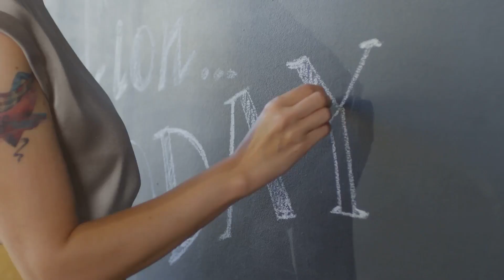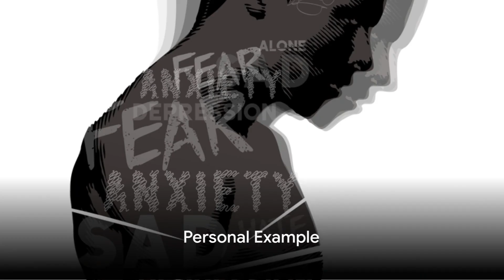Cultivate and Curate Your Thoughts for Law of Attraction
🌟 **Unlock the Power of Law of Attraction with Abraham Hicks | Cultivate and Curate Your Thoughts for Manifestation 🌟

This video is your guide to understanding the impact of your thoughts and how you can use them to shape your destiny.

🌌 Your thoughts hold incredible power – they shape your reality. In this video, we unveil a simple yet life-changing concept: 'Cultivate and Curate Your Thoughts for Law of Attraction.'

💭 Think of your thoughts as the steering wheel of your life. Negative thoughts can be like setting your GPS to a destination you don't want to reach, while positive thoughts lead you where you desire.

🚗 Imagine waking up with worries and self-doubt. You have the power to change that! Switching your thoughts is like steering towards a more favorable destination.

🌈 Abraham Hicks offers a practical approach. Catch yourself in negative thoughts, and you can switch to a better-feeling thought. It's like climbing an emotional ladder, moving closer to alignment, where you can effortlessly manifest your desires.

🧘‍♀️ Self-awareness is key. Recognize when negative thoughts creep in. Pause, breathe, choose a better thought, and notice the emotional shift as you ascend the emotional ladder.

🔮 Aligning with positive thoughts and emotions makes you a vibrational match to your desires. It's like tuning your radio to the perfect frequency to receive from the universe.

🌠 Nurturing and refining your thoughts is an ongoing journey. By consistently choosing better-feeling thoughts, you'll find yourself in alignment more often, and your manifestations will flow effortlessly.

If you found value in this video, please give it a thumbs up, subscribe for more insight into the Law of Attraction and personal growth, and share it with those who need a positive shift in their life.

Unlock the Law of Attraction's potential. Cultivate and curate your thoughts. Witness the magic it brings into your life. Your journey to abundance and positivity begins now.